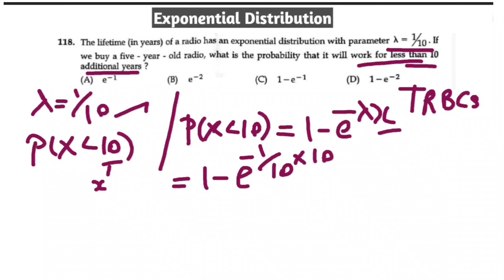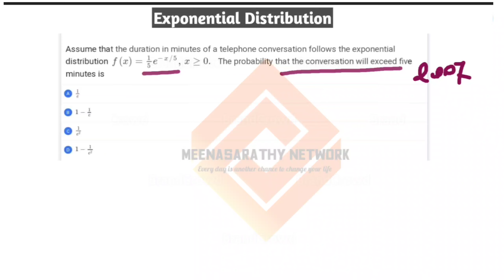Exponential distribution-trb cse/IT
Exponentialdistribution trb cse/IT